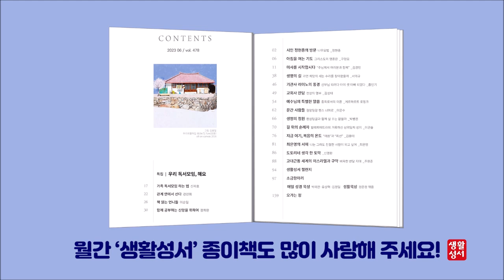생활성서 듣는 소금항아리 [20230608 연중 제9주간 목요일](박재찬 안셀모 신부) 매일미사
당신 곁에 믿음의 벗, 생활성서사